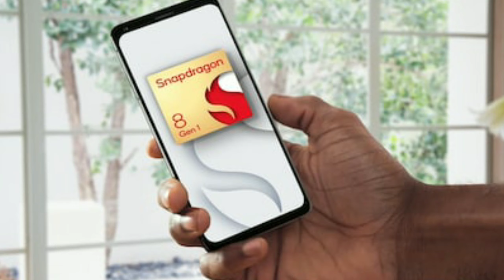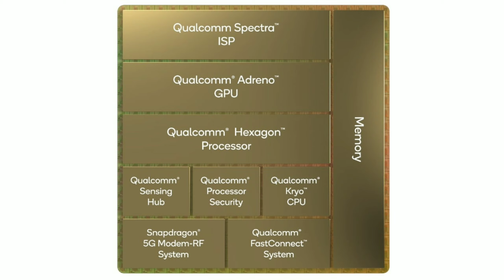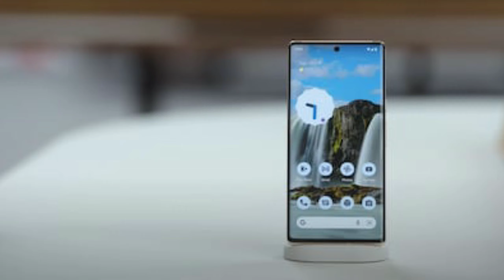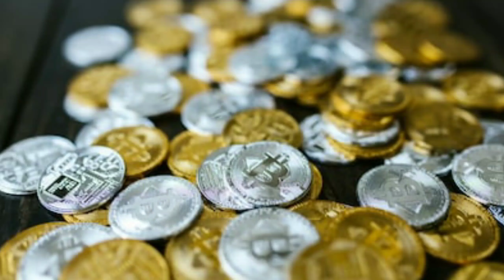Big Cryptocurrency Update,Qualcomm Snapdragon 8 Gen 1,Apple iphone SE(2022)